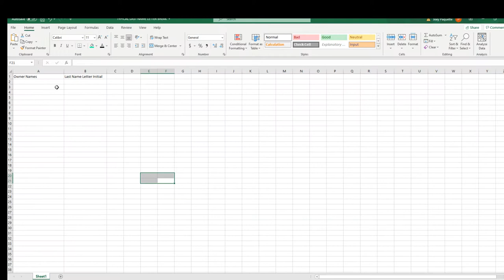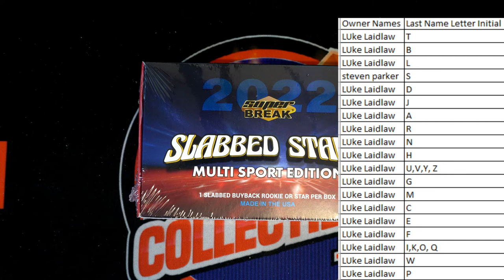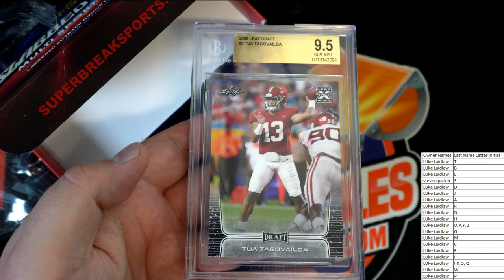2022 Super Break Slabbed Stars Multi Sport ID SBSLABBEDMS103